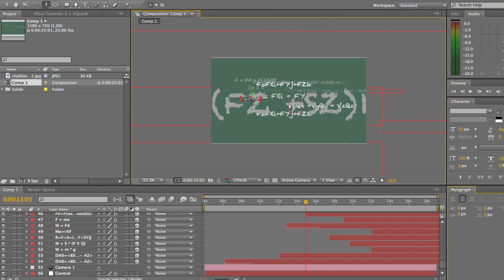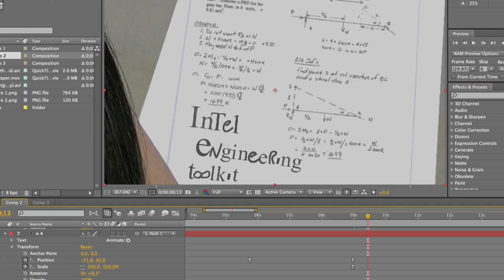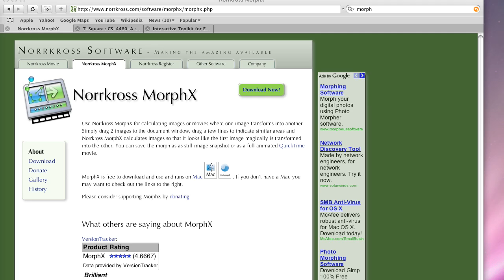Gatech DVFX'09 Imagine InTEL MO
This movie was made as the final project in DVFX 2009, a class taught at Georgia Tech by Prof. Frank Dellaert in Fall 2009. The stated goal of the project was to make an advertisement for GT research, making creative use of digital video special effects as provided by tools like Maya, Shake, etc. Some of the videos were made with knowledge and/or assistance of the labs that they call out, but this is not true for all videos. In addition, some videos imagine a future made possible by research rather than portraying actual research projects at Georgia Tech.